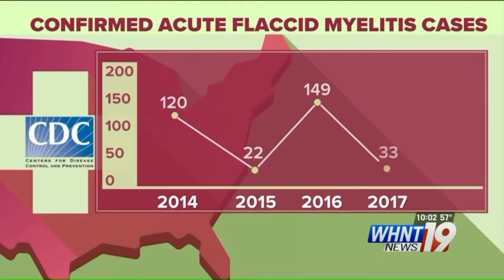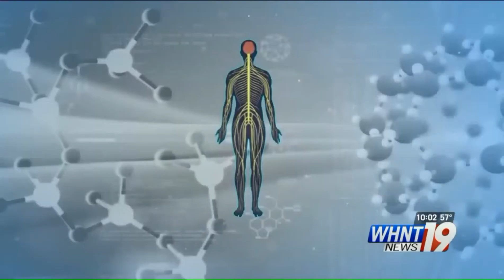Mysterious Illness Investigated In Alabama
It's being called a mystery illness and being compared to polio.

Over the past four years, the Centers for Disease Control have seen a rise in Acute Flaccid Myelitis, also known as AFM. The neurological condition causes paralysis and weakness in limbs and is mostly diagnosed in children.

The CDC released a report earlier this week saying 62 cases have been confirmed so far this year. 127 cases have been investigated overall across the country, and 3 of those cases are in Alabama.

The numbers of reported and confirmed cases began to rise in 2014. It has earned the title of 'mysterious' because CDC officials don't know what causes the condition or why they began seeing more cases four years ago.